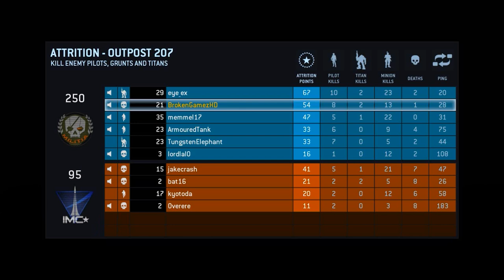Titanfall - Attrition - Outpost 207 - PC